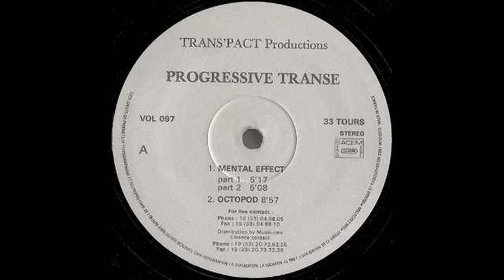Progressive Transe - Octopod